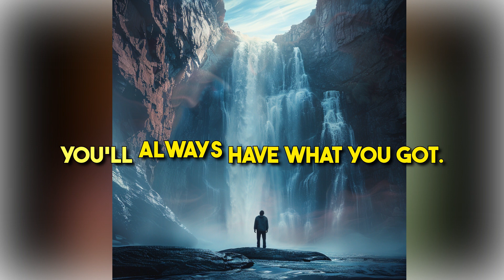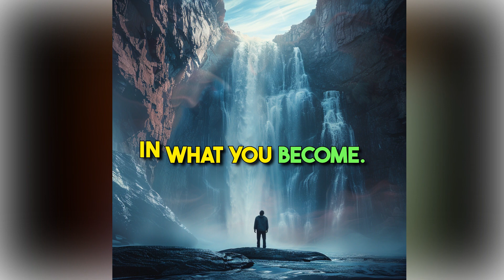JIM ROHN | THE BIGGEST CHALLENGE IN LIFE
Jim Rohn is an absolute legend in the personal development space. His humor, simplicity, and story telling makes him so unique and never to be duplicated again. He is such a memorable figure. Jim passed away Dec. 5, 2009 but has left behind a great legacy. has many things for sale including CDs, DVDs, and digital downloads of his old seminars. There are many free articles, blogs, etc. This excerpt is from a speaking gig called "How to take charge of your life". So many nuggets are dropped here that you have to listen to it several times.